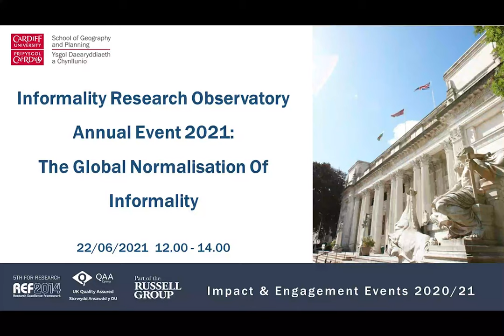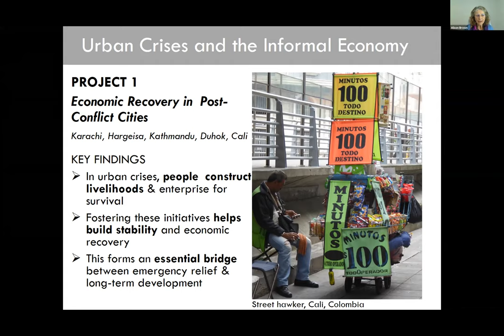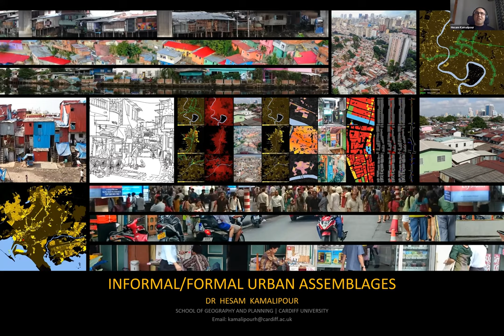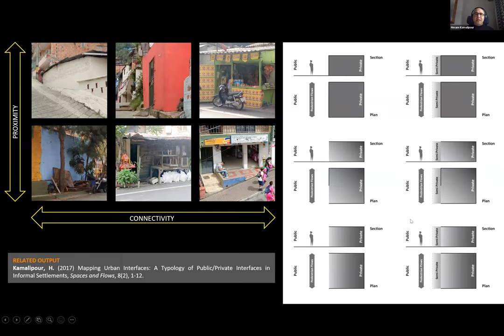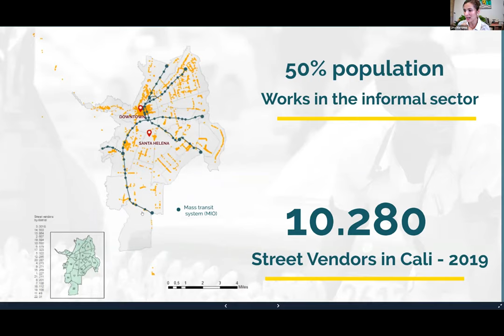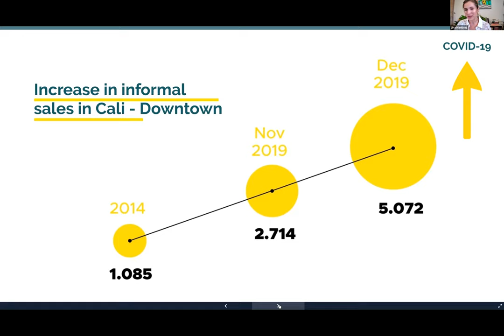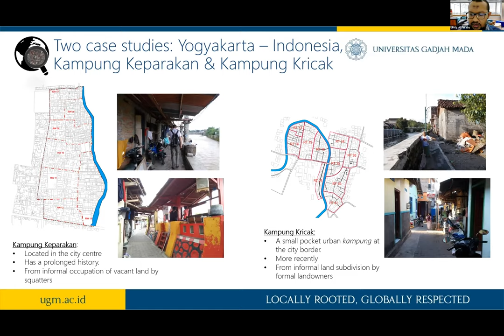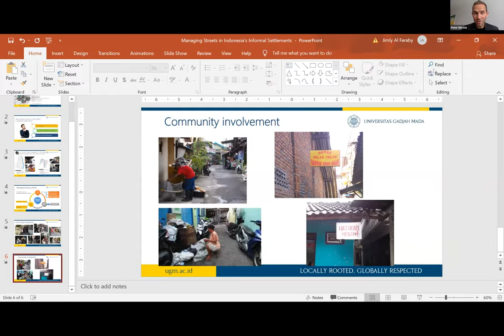Informality Research Observatory Annual Event 2021: The Global Normalisation Of Informality PART 1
Informality Research Observatory Annual Event 2021: The Global Normalisation Of Informality

Organised by: Informality Research Observatory, Inclusive Cities Impact Group and is associated with the Economic and Political Geographies (EPG) Research Group.

Informality is a global norm, with livelihoods and homes in the global south predominantly produced through informal processes. In the global north the rise of the gig economy is testament to the global normalisation of informality. Yet, inclusive approaches towards informality are rare. The Informality Research Observatory (IRO) at Cardiff University brings together scholars in this contemporary subject area, and provides a platform for new understandings of the role of informality today, with the aim of driving more inclusive policy and practice.

The annual lunchtime event showcases recent research from IRO scholars and will be of interest to academics and development practitioners interested in geography, conflict studies, refugee studies, social policy, and urban planning.  Short presentations will cover:

Session 1
Informality in post-conflict settings. Professor Alison Brown, Cardiff University

Informal/formal urban assemblages. Dr. Hesam Kamilipour, Cardiff University

The informal city, Colombia. Dr. Lina Martínez, Universidad Icesi, Colombia

Managing streets in Indonesia’s informal settlements. Dr. Jimly Al Faraby, Atma Jaya University

Session 2

Refugee economies in Addis Ababa, Dr. Peter Mackie, Cardiff University

Bordering economies: Informal refugee cross-border trade, Dr. Patricia García Amado, Cardiff University

Informality and construction supply chains: Tracing formal-informal networks of materials Dr. Tom Smith, Cardiff University

Informality in urban water supplies, Dr. Adrian Healy, Cardiff University